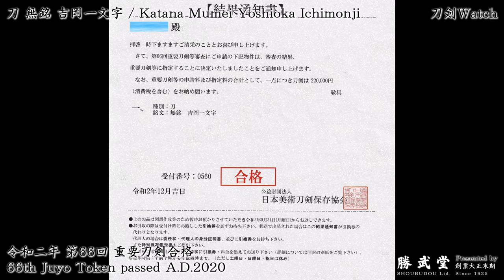[4K刀剣鑑賞] 刀 無銘 吉岡一文字 / Katana Mumei Yoshioka Ichimonji [刀剣Watch]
写真では分かりずらい美しい刀剣類を動画でお伝えできればと考えています。
We want to introduce beautiful antique Japanese swords by movies.

管理人
(有)勝武堂
〒164-0012 東京都中野区本町4-45-10
刀 刀剣 日本刀の販売 買取 工作は勝武堂へ御用命ください。

Administrator
SHOUBUDOU Ltd.
4-45-10,Honcho,Nakano-ku,Tokyo,Japan,164-0012
We export/import antique Japanese sword/Katana/Nihonto to sell/buy/repair to oversea.

Open 10:00～18:00 / Close Tue(火曜日)

刀,刀剣,日本刀,刀装具,東京,鑑賞,Katana,Nihonto,Japanese sword,Antique,Samurai,Tokyo,Japan,

SHOUBUDOU Ltd.